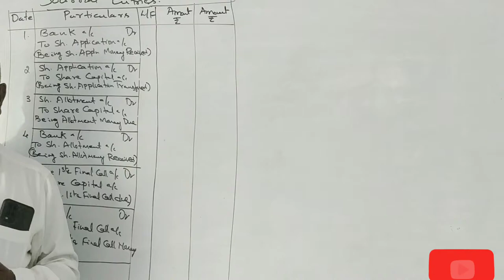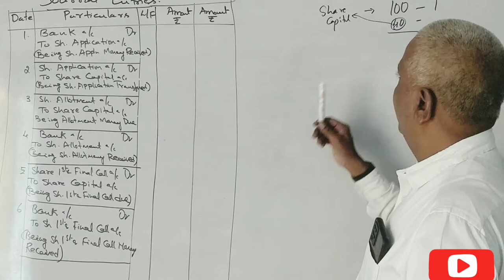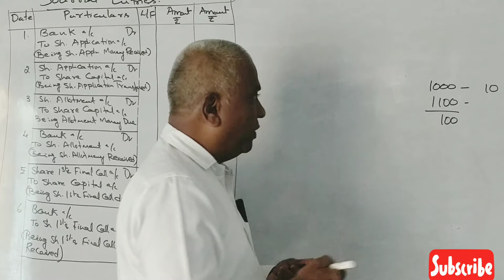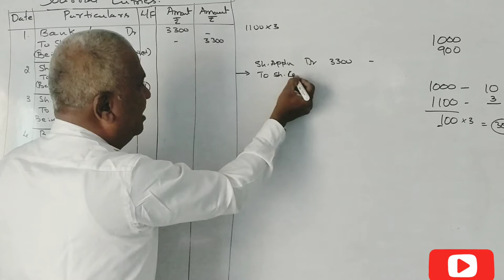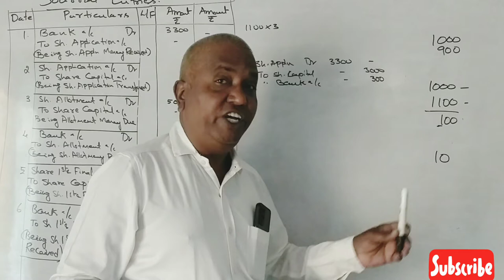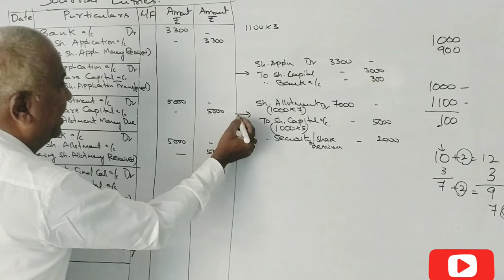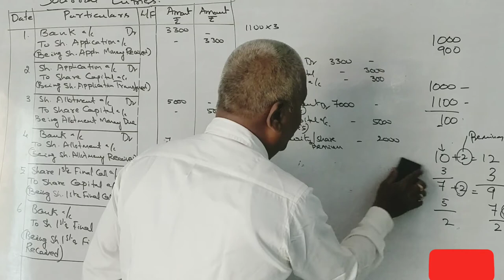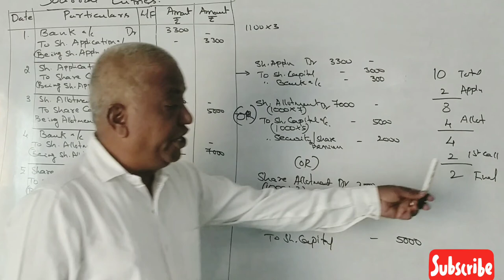Issue of Shares & Debentures in Kannada PART 2 - PUC-II Accountancy - Introduction 2